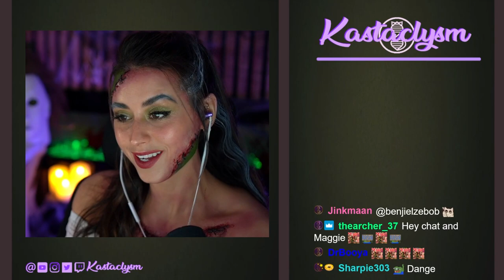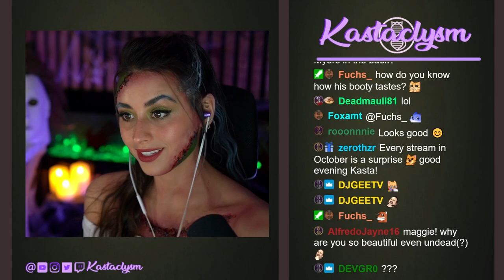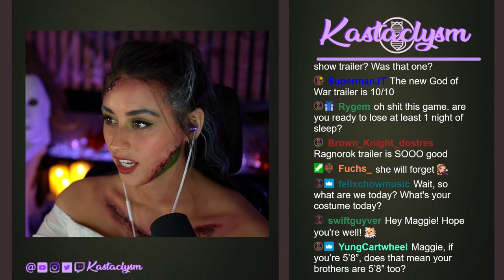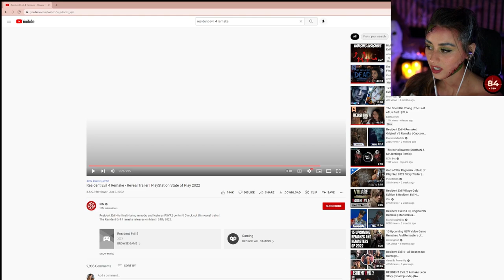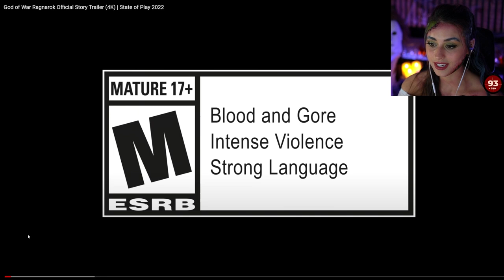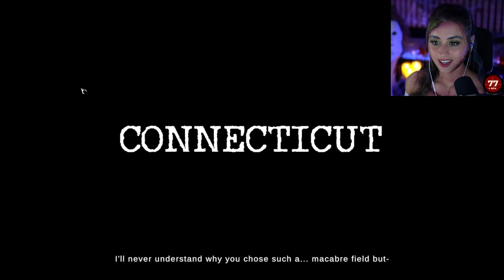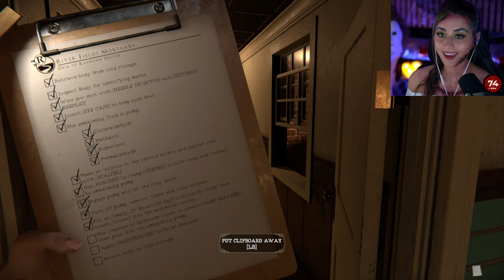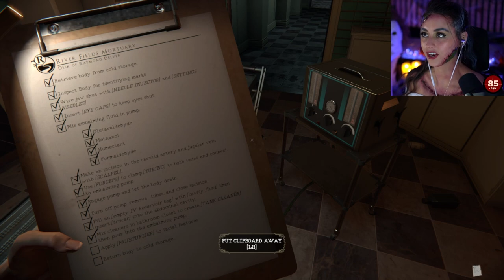The Mortuary Assistant (Pt.1) | Kastaclysm